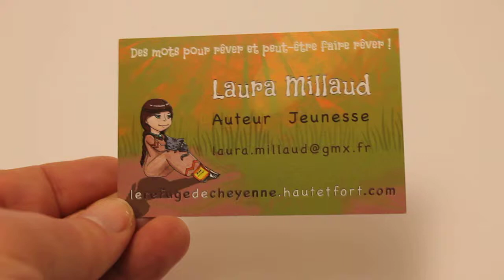Réalisation des cartes de visite de l'auteur Laura Millaud par Cloé Perrotin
Réalisation des cartes de visite de l'auteur Laura Millaud,
réalisée par la graphiste Cloé Perrotin via son entreprise Illustr'&Vous.

Pour découvrir l'univers l'auteur Laura Millaud,
RDV sur sa page Facebook :
Je vous recommande son talent :
- l'ensemble de ses livres
Pour ma part je vous recommande notamment :
- " Un géant de tendresse " paru chez Vert Pomme Editions
- " Un temps tout à l'envers " paru chez Le Pré du Plain Editions
... à